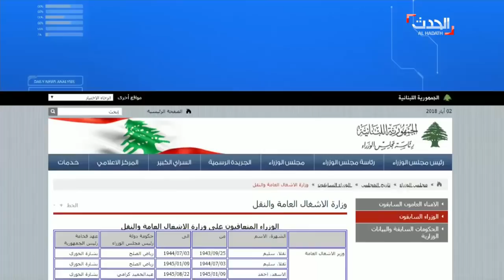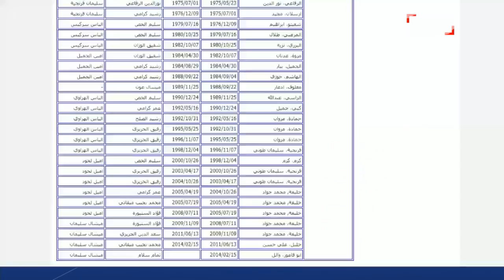DNA | نصرالله يزور التاريخ